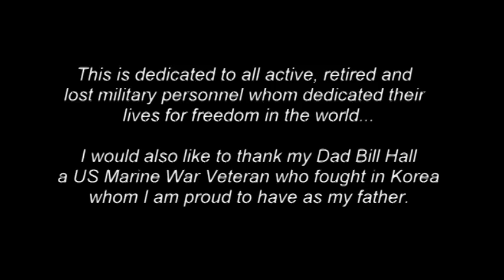World War 2 Reenactment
Brian Hall World War 2 Reenactment of D Day